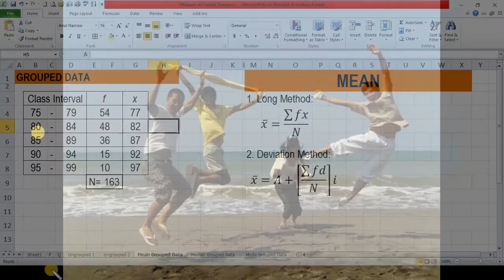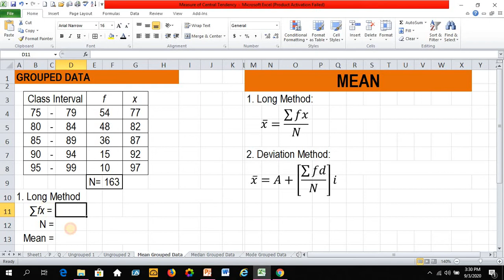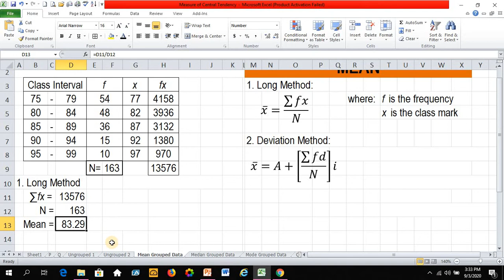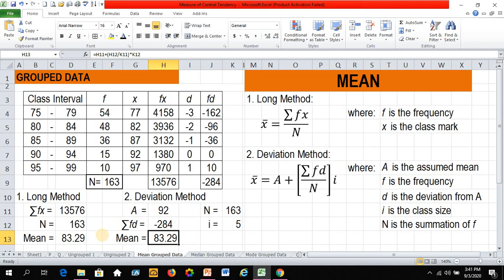MEAN (GROUPED DATA) - LONG and DEVIATION METHOD Measure of Central Tendency (TAGALOG)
0:00 Introduction
1:38 Long Method
3:43 Deviation Method